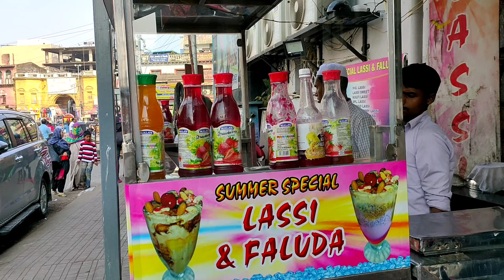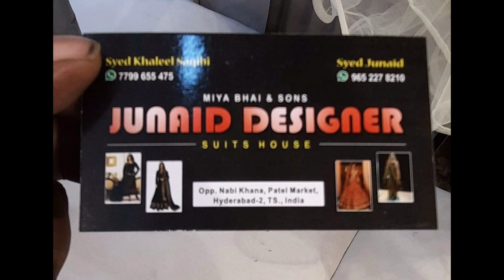charminar shopping video full day vlog and with shop details .And my shopping collection.dont miss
sowbhagya's kitchen and fashion

Junaid designer